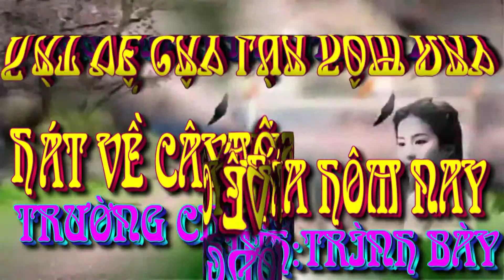Hát Về Cây Lúa Hôm Nay. (Trường Chinh Hát Nhạc Sống Giao Lưu)